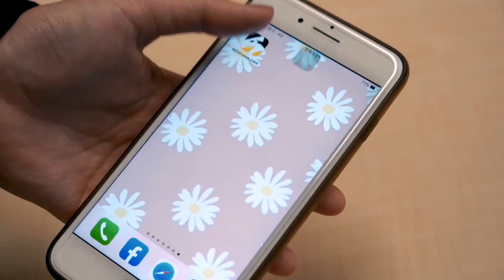粉絲阿伯見羅時豐太興奮 竟意外暈厥急喊救護車